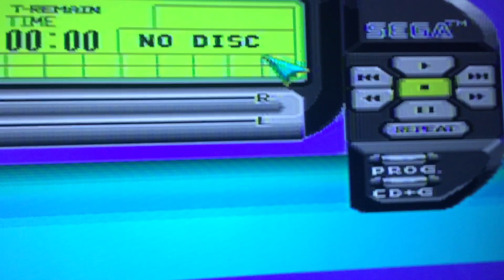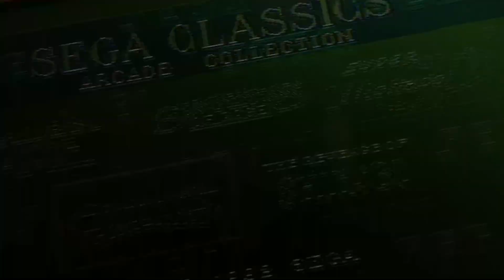Sega Mega CD 2 in Action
A non-commentary video of my Model 2 Mega CD (Sega Mega CD 2) doing its thing.